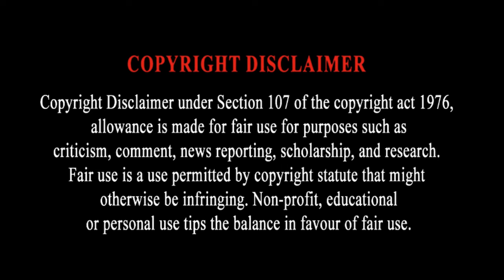Underestimated No More: Ashlyn Watkins' Rise to the Forefront 🌟🏀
Discover the untold story of Ashlyn Watkins as she emerges from the shadows to claim her rightful place at the forefront of women's basketball. 🌟🏀 Join us as we unravel her journey, triumphs, and the undeniable impact she's making on the court.

We also want to give a huge shoutout to all the creators and platforms for the use of the highlights and videos in our posts. Your incredible content helps us bring the excitement of South Carolina Gamecocks and WBB to life! 🌟

11 year old girl 5th grader (Ashlyn Watkins) dunk in game By Carlos Jackson